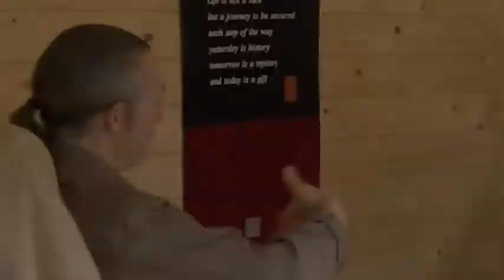Rapid Induction Therapy™ - Flying Phobia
Barry from Transformations uses Rapid Induction Therapy™ to help Andy get over his flying phobia.